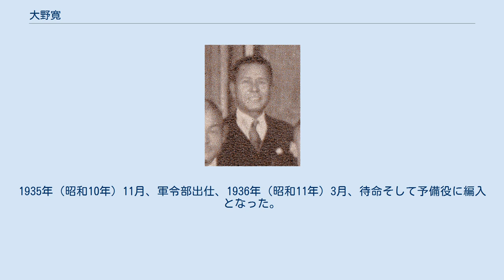大野寛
大野 寛（おおの ひろし、1883年3月31日 - 1956年10月6日）は、日本海軍の軍人。
旧姓、磯村。
 愛知県出身。
1904年（明治37年）11月、海軍兵学校（32期）を卒業し少尉候補生となり、日露戦争に「韓崎丸」乗組として出征、さらに「対馬」乗組となり日本海海戦に参加した。
1905年（明治38年）8月、海軍少尉任官。
海軍大学校乙種学生、海軍砲術学校高等科で学んだ。
1911年（明治44年）5月、「常磐」分隊長に就任し、以後、「阿蘇」「伊吹」「筑波」「比叡」の各分隊長、横須賀鎮守府副官兼参謀などを歴任。
1915年（大正4年）12月、海軍少佐に昇進し砲術学校教官となった。
 1917年（大正6年）12月、第2水雷戦隊参謀となり、横須賀鎮守府参謀、「長門」砲術長兼艤装員を務め、1920年（大正9年）12月、海軍中佐に進級。
1921年（大正10年）11月、「球磨」副長に転じ、横須賀鎮守府付、「山城」副長兼砲術学校教官を経て、「室戸」特務艦長に就任。
1924年（大正13年）12月、海軍大佐に昇進し砲術学校教頭となる。
 1926年（大正15年）10月、横須賀鎮守府付に発令され、「球磨」「比叡」「日向」艦長を歴任。
1929年（昭和4年）11月、海軍少将に進級し砲術学校長に就任した。
1931年（昭和6年）12月、第1潜水戦隊司令官に転じ、大湊要港部司令官、第1戦隊司令官を経て、1934年（昭和9年）11月、海軍中将に進み馬公要港部司令官となった。
1935年（昭和10年）11月、軍令部出仕、1936年（昭和11年）3月、待命そして予備役に編入となった。